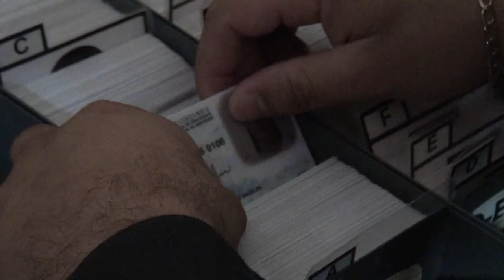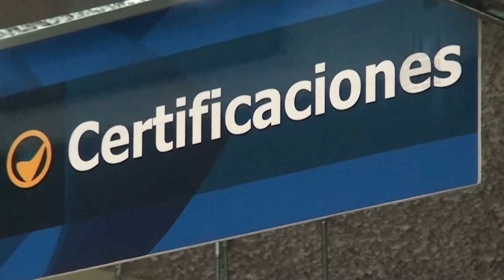Desde el próximo lunes 29 de abril la oficina del TSE en Pérez Zeledón tendrá una nueva ubicación